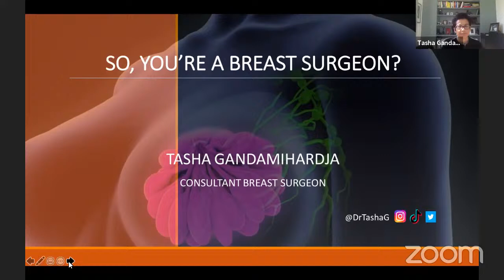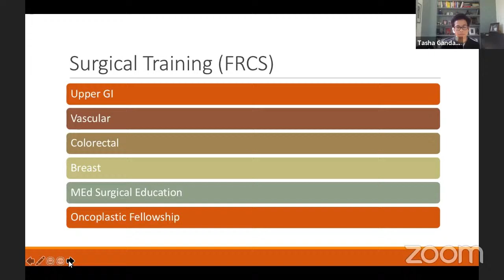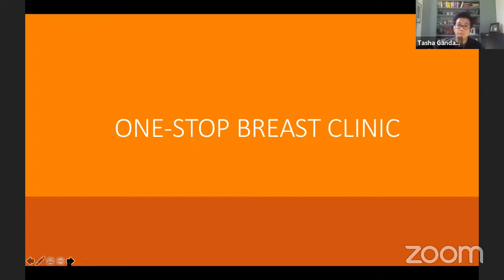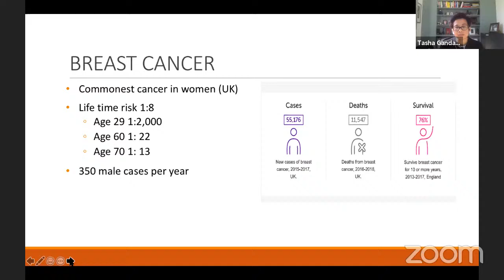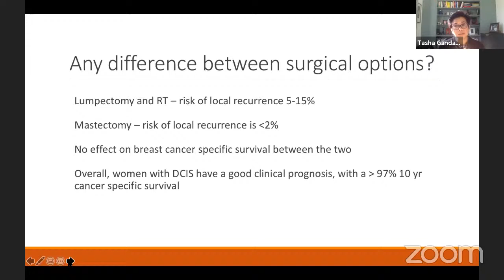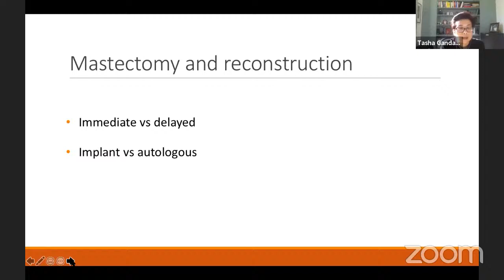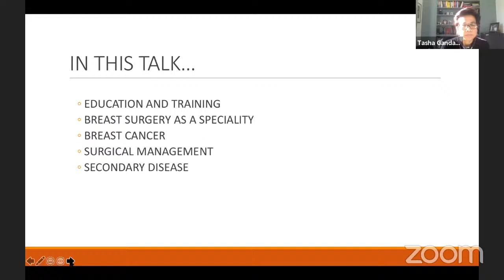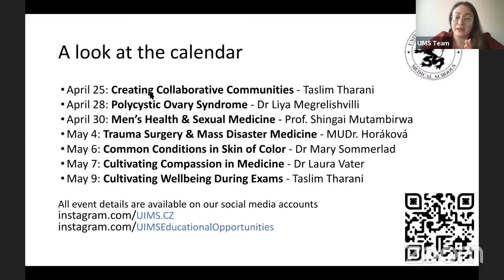Breast Health - Dr Tasha Gandamihardja